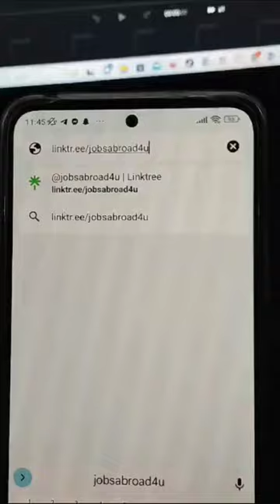Dishwasher Job Vacancies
Dishwasher jobs opportunity in Canada. Free Visas. Free accommodation and free Medicare care. Ticket paid for.
Agency do not charge any upfront payment. Application is 100% free.